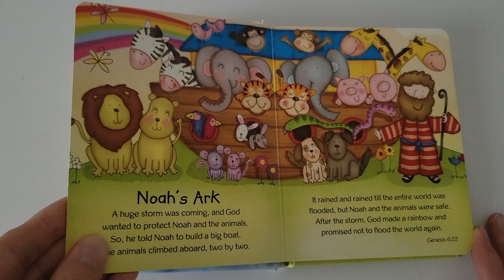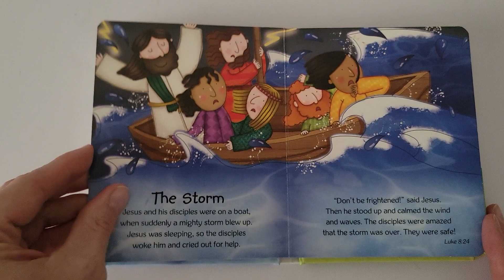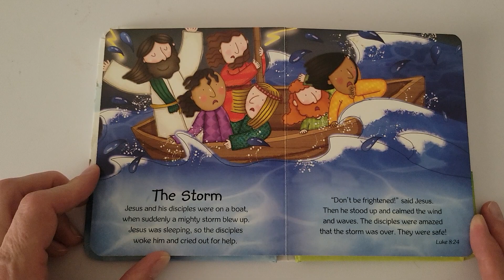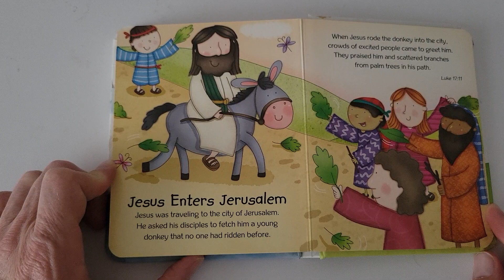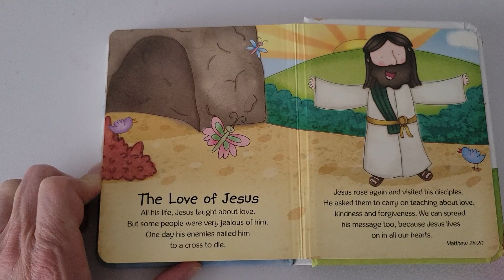Bible Stories for Children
Read by dad